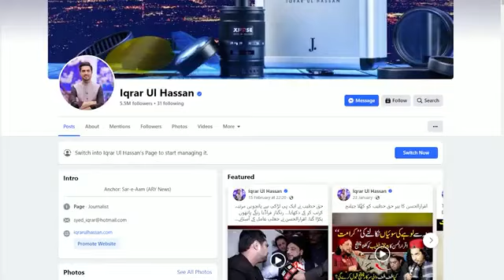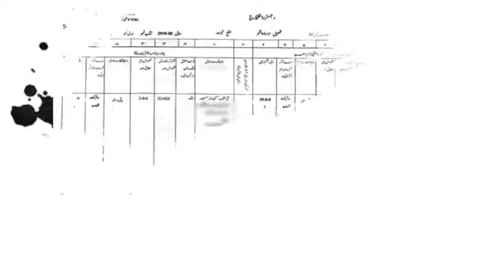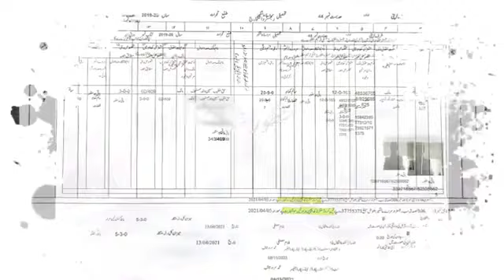Haq Khateeb Came Out Of His Bill | Sab Kuch Man Lia | Exposed Done